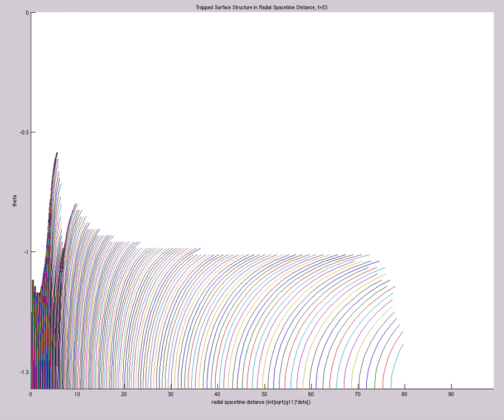Trapped Surface Structure in Radial Spacetime Distance (A=-2,s0=1,etamax=5,200X60,t=75,mix)